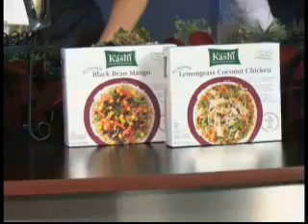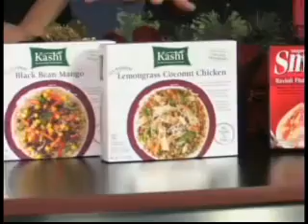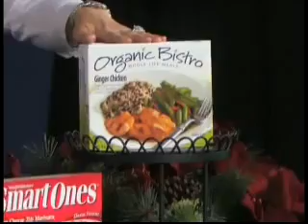Talk about weight lose and Bistro MD On The News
Click to Lose Weight Now

This the best weight lose food on the Market.  You snooze You Lose